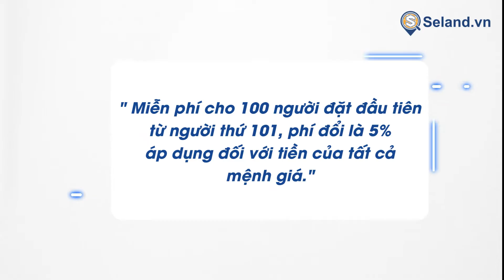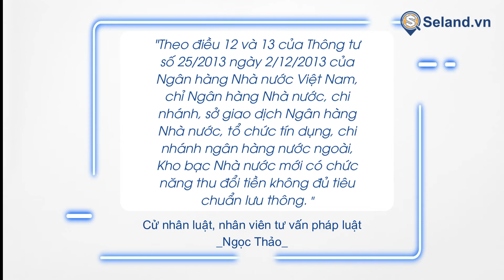Đổi tiền lì xì tết có thể bị phạt lên đến 80 triệu đồng nếu bạn không biết điều này | Seland.vn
Seland.vn | Đổi tiền lì xì tết có thể bị phạt lên đến 80 triệu đồng nếu bạn không biết điều này
𝐒𝐞𝐥𝐚𝐧𝐝.𝐯𝐧 là một kênh thông thông tin chính thức về kinh tế, bất động sản tại Việt Nam 🇻🇳
📰 Chuyên cập nhật các tin tức, thông tin, sự kiện nóng hổi về các lĩnh vực tài chính, kinh tế, đầu tư, bất động sản, doanh nghiệp, chứng khoán...
👉 Nếu thấy hay hãy ủng hộ chúng tôi bằng like, subscribe hoặc share các nội dung mà bạn thấy hữu ích để tạo động lực cho chúng tôi có thể ra thêm nhiều video hơn nữa.

𝐂𝐎̂𝐍𝐆 𝐓𝐘 𝐂𝐎̂̉ 𝐏𝐇𝐀̂̀𝐍 𝐂𝐎̂𝐍𝐆 𝐍𝐆𝐇𝐄̣̂ 𝐁𝐀̂́𝐓 Đ𝐎̣̂𝐍𝐆 𝐒𝐀̉𝐍 𝐒𝐄𝐋𝐀𝐍𝐃
✍️ Địa chỉ: Số 59 đường Lê Hồng Phong, phường Xương Giang, TP Bắc Giang.